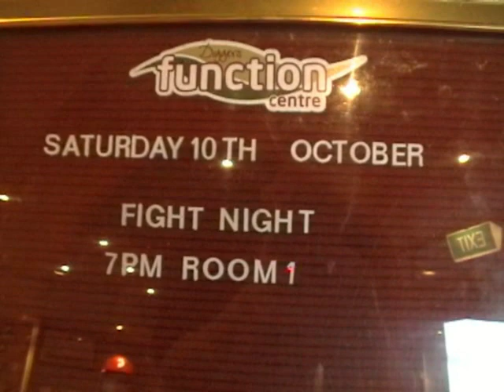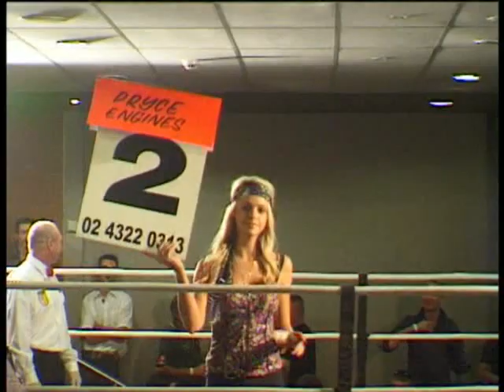69kg Paul Hicman Vs Basim Mansour.mp4